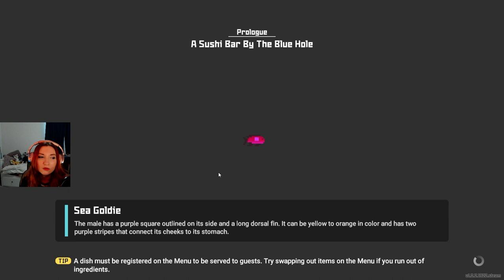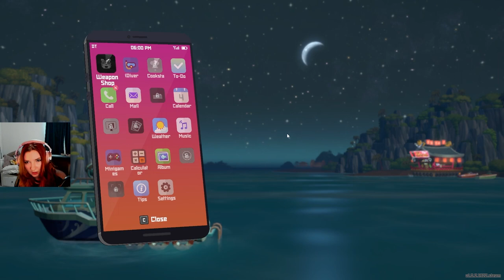Dave Fixed The Restaurant! - Dave the Diver Blind Playthrough Part 2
We return to our charming world of Dave the Diver and see what exploits we can get up to today! Experience the gameplay, reactions, and tips as we explore the underwater world and Dave's sushi restaurant. This blind playthrough showcases the best of cozy gaming on PC, perfect for fans of indie games and relaxing gameplay. Dive in and join the adventure in this delightful let's play of Dave the Diver.